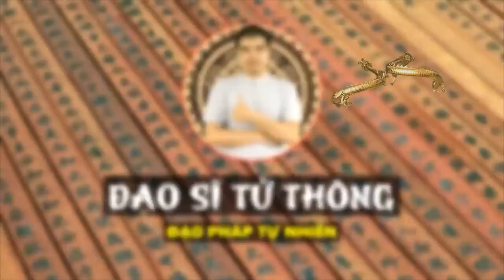THẦN TÀI Chỉ Rõ 8 Món Đồ Cực LINH Giúp Gia Chủ TRÚNG SỐ ĐỘC ĐẮC, Tiền Bạc Ùn Ùn Kéo Về Sau 1 Đêm